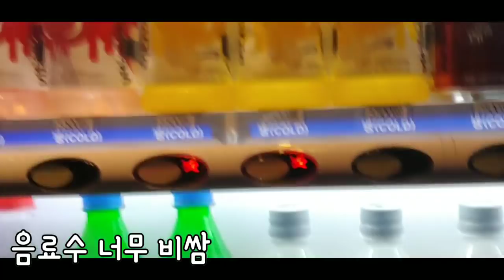헌혈하고 받은 영화표로 메가박스가서 캡틴마블 보고 오기